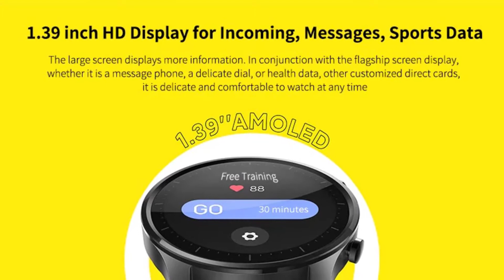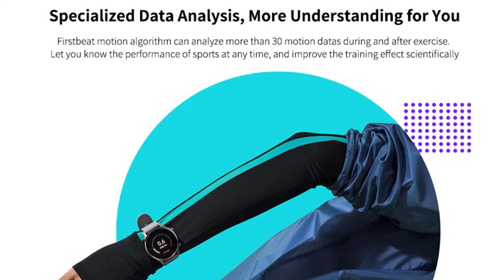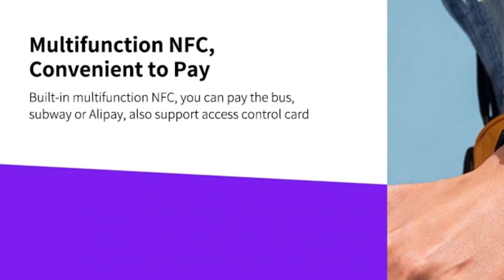Xiaomi Smart Watch Review & Full Specifications | Mi Color Smart Watch | Best Budget Smart Watch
Xiaomi Mi Watch Color Smart Watch with 1.39 inch AMOLED Screen 10 Sports Mode 14 Days Standby 5ATM Waterproof.

Main Features:
●1.39 inch HD AMOLED Display
The large screen displays more information. In conjunction with the flagship screen display, whether it is a message phone, a delicate dial, or health data, other customized direct cards, it is delicate and comfortable to watch at any time
●Fashion Colorful Straps
Give the delicate stainless steel frame two different textures. Whether it's a 6-color silicone band or a restrained crocodile-effect cowhide leather strap, you can unleash your personality
●110+ Personalized Watch Dials
Rich dials pattern and customizable design, different face to meet your daily needs
Easy to start your sports, equipped with 5ATM waterproof design, you can get the outdoor running, outdoor riding, cross-country, mountain climbing, indoor running, indoor cycling, walking, free training, swimming pool, open water swimming
●14 Days Long Standby Once Charge
The use of large-capacity battery and intelligent power consumption algorithms maximizes power usage. Under the typical usage mode, you can easily use it for 14 days, and the long standby mode for 22 days, to accompany you to adhere to the good habits in life
●Professional Health Monitor, Fully Show Your Physical State
24-hour heart rate detection, stress test, sleep monitor, body energy test, breathing training. Firstbeat motion algorithm can analyze more than 30 motion datas during and after exercise. Let you know the performance of sports at any time, and improve the training effect scientifically
●50m Waterproof Level
Can be worn in showers, pool swimming and shoal swimming, but not for sauna and diving